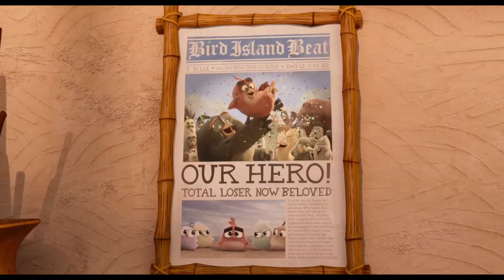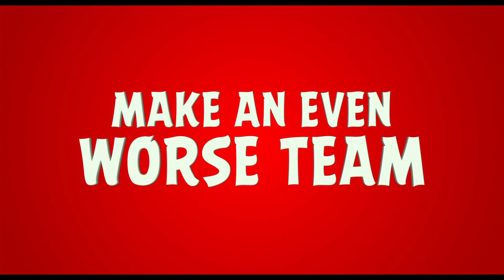The Angry Birds Movie 2 - International Trailer - At Cinemas August 2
ENEMIES BECOME FRENEMIES. See the Birds and Pigs team up in the AngryBirdsMovie2 international trailer. At Cinemas August 2.